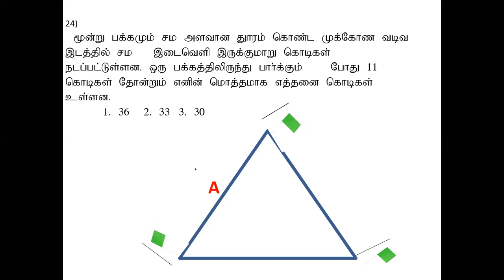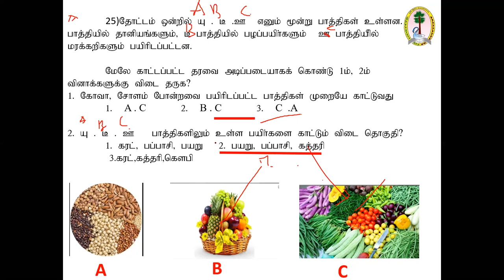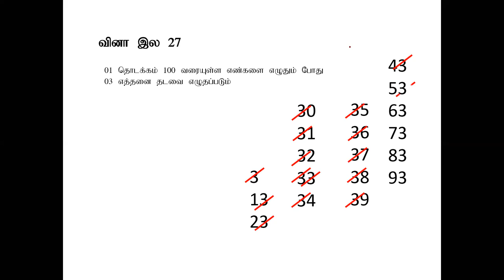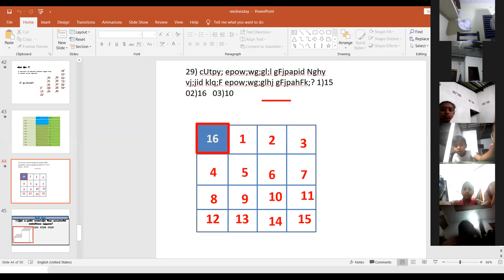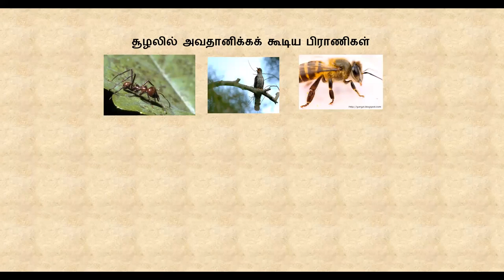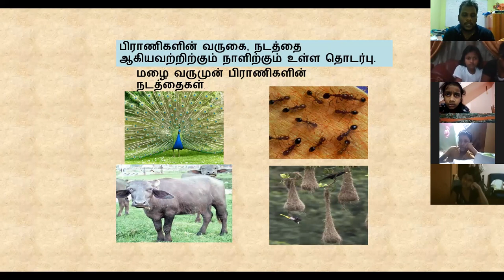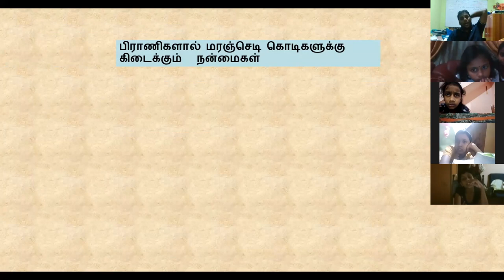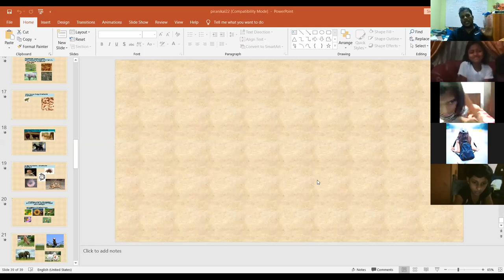grade 05 12 15 2020